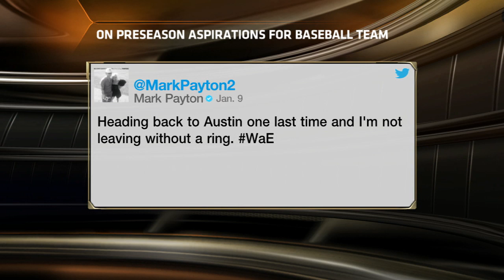Mark Payton and Nathan Thornhill visit Longhorn Extra [June 12, 2014]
Texas Baseball senior leaders Mark Payton and Nathan Thornhill reflect back on the season and look ahead to the team's upcoming appearance at the 2014 College World Series.